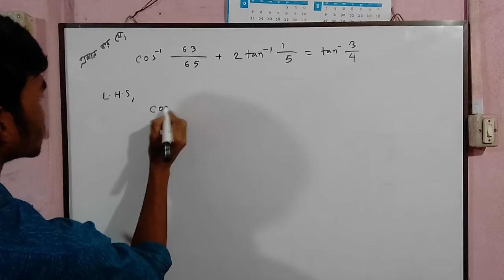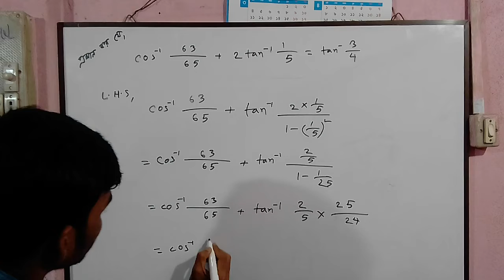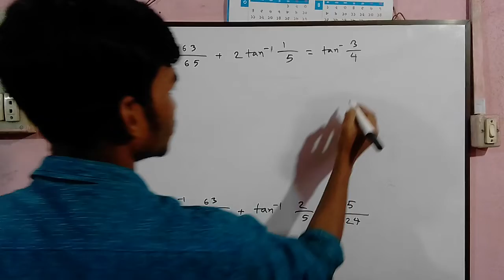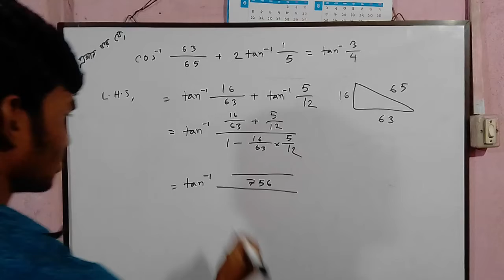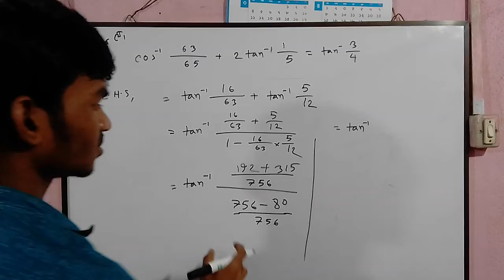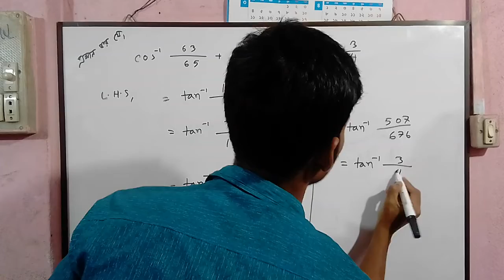Mathematics - 2 fourth chapter bangla tutorial 6 : Inverse circular function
This video series is very useful for diploma in Engineering students. In this tutorial, we try to solve some math.  This math is very important. See this video, try to understand and then you try to solve it.

If you need to solve any problem, post it in our Facebook group.
We will try to solve your problem.

 * Like our Facebook page and join the group.